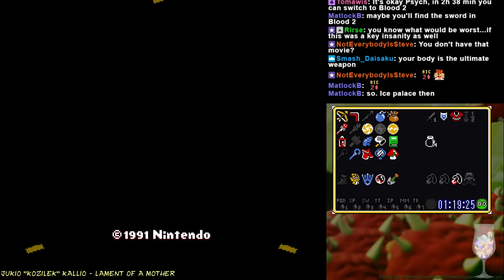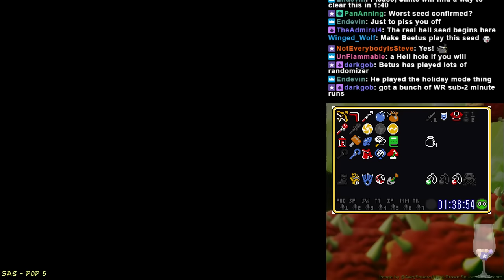LTTP Randomizer - Worst Seed Ever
For a seed that didn't require either pedestal or Agahnim, this was surprisingly bad. Yikes.

Thank Smash Daiksaku for sending me this masterpiece of RNG abomination.